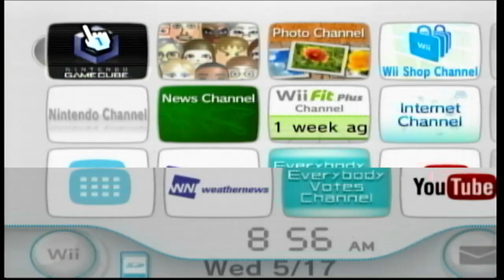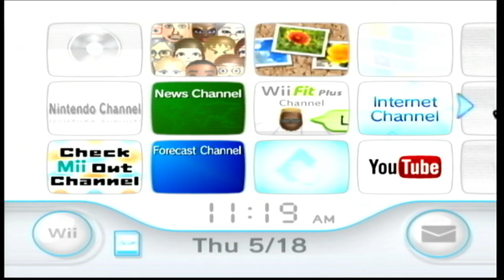Animal Crossing GameCube: Perfect Money Rock! (Day 66-67) | No Commentary/Free to Use